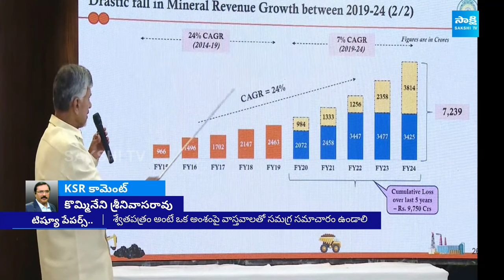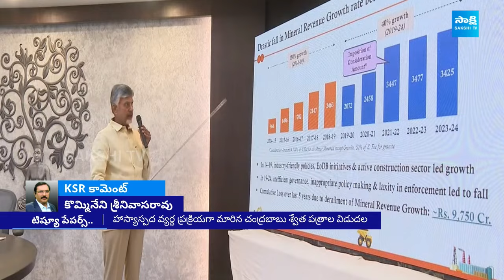KSR Comment On Chandrababu Naidu White Paper Conspiracy | TDP Super Six Manifesto